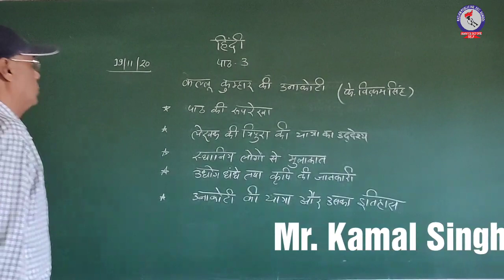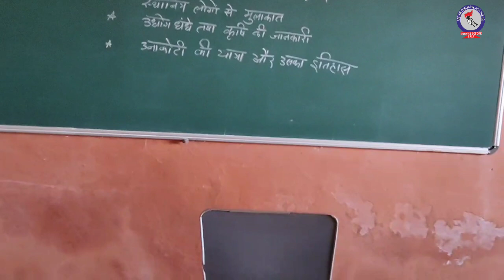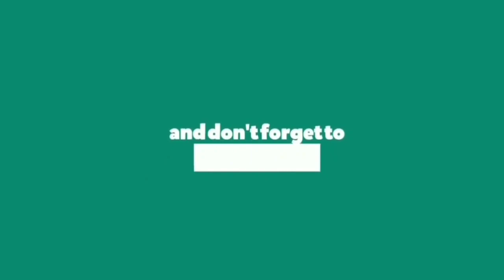RPS Class 9 Hindi Ch 4, Kallu kumar ki unnakoti